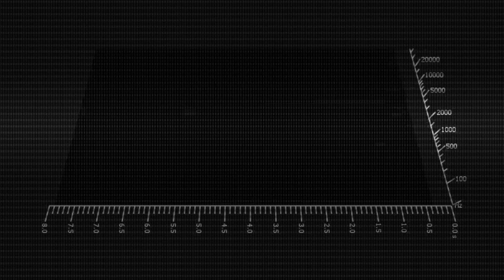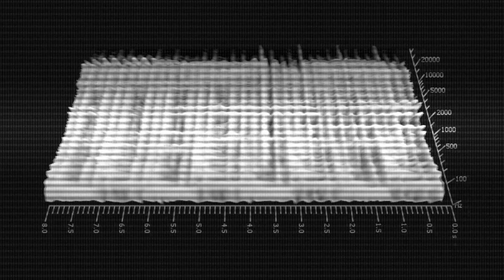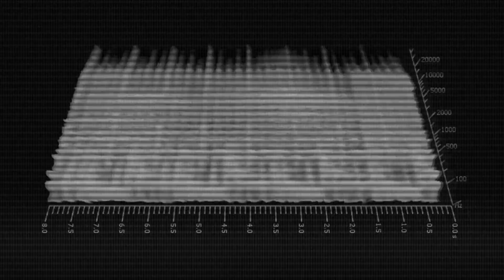Sporadic E - Guillaume le Conquerant (Music)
From Vol.1